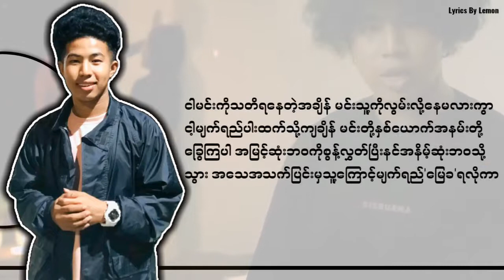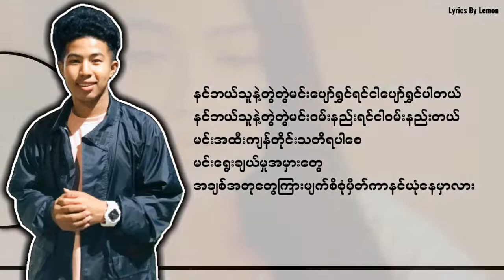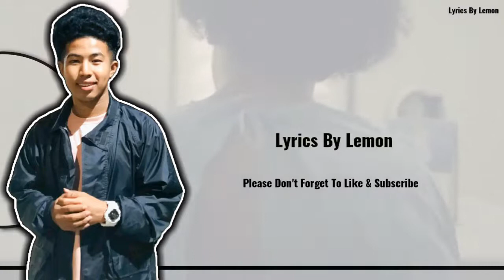လူရွှင်တော် - မင်းသန့်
Lu Shwin Taw - Min Thant